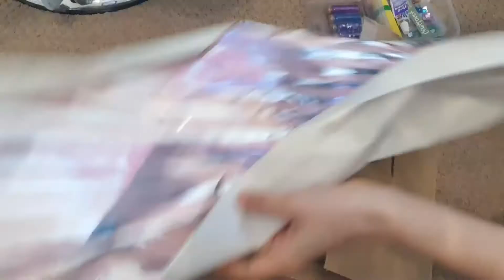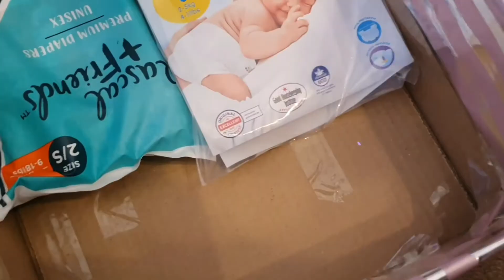How to Make DIY Box || Gift Box || Easy &Simple Method || Ashi Channel...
Always be happy# spread positivity💎